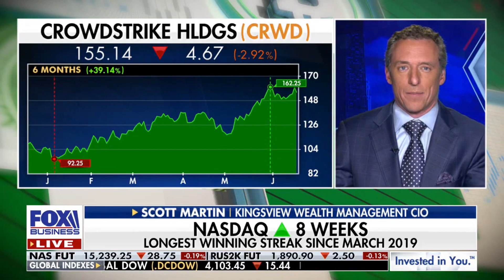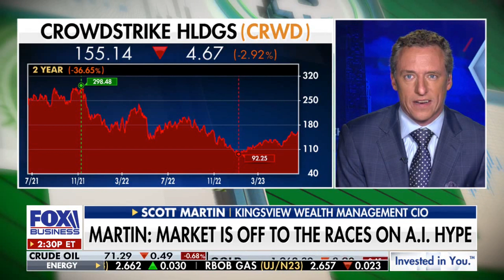Kingsview CIO Scott Martin on Fox Business: Making Money with Charles Payne 6/19/23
Kingsview CIO Scott Martin discusses cybersecurity and A.I. stocks while giving his input on how they may potentially continue to perform.